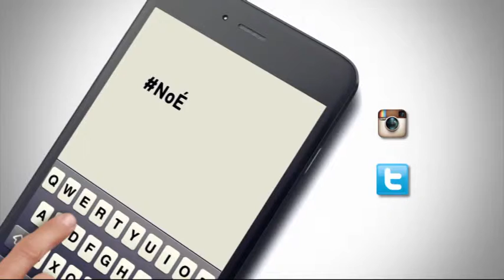TV3 - El gran dictat - 13/07/2015